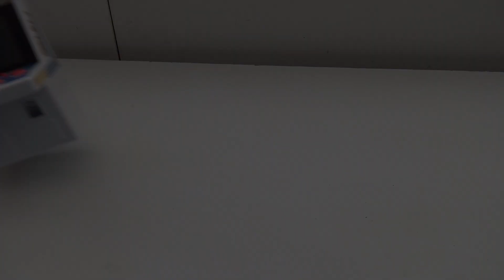Mini Arcade "180 in 1"van Ali-Express... Geen Action vandaag 🤣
Poosje terug de Action 150 in 1 Mini Arcade Gefilmd en reviewed op de channel, vandaag een ander model van ali-express... met 180 games 😎

Waar te vinden ?